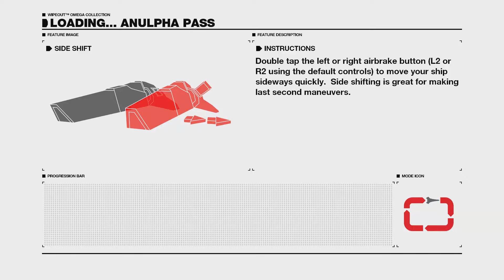Wipeout Omega Collection | Anulpha Pass | Zone 111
This is the second-best course for Zone Mode, only behind Syncopia. Anulpha Pass was the course everyone went to in order to go after Zone Zeus. Once Syncopia was added with the Fury expansion pack, people were obtaining over 150 zones in one session!

I think I did pretty well this session. Perfect Zones are a must for staying alive. You also want to have consistent accuracy in reaching the skinny elevated part of the course.